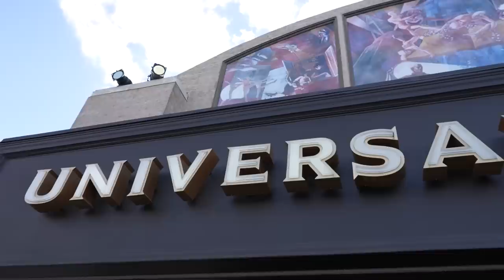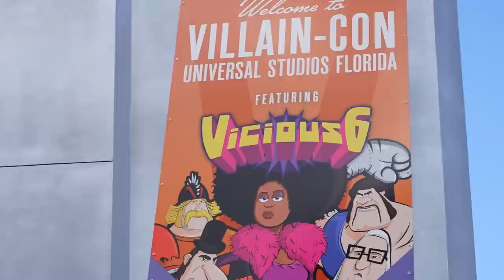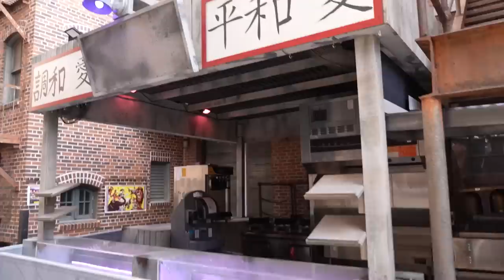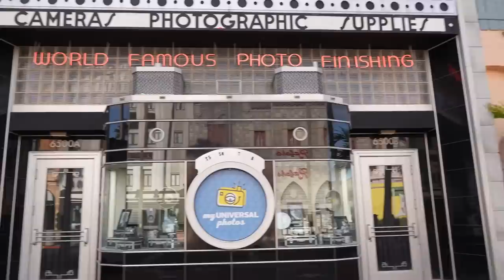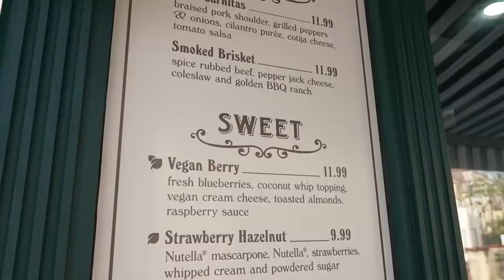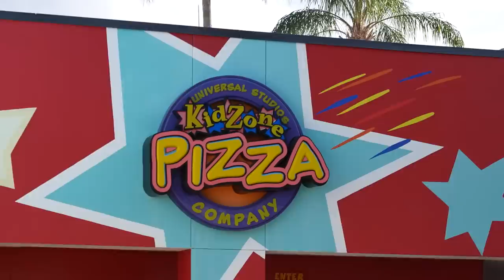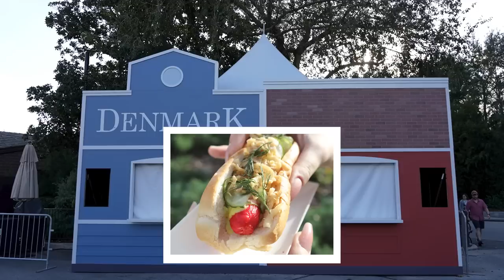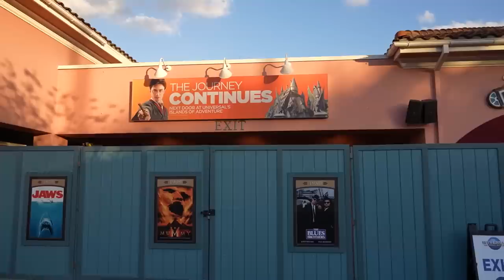What's New At Universal Studios! | Top Mardi Gras Menu Picks, Construction Walls Everywhere & Merch!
In today's vlog we head to Universal Studios Florida to see what's new this week! It's been a a little bit since our last trip out here and there were new Mardi Gras food booths and theming out around the park.  Of course the day after I filmed this vlog, Universal came out with their top Mardi Gras menu picks, so we talked about those as well. I'm excited to see if those items make the top of my list! We checked out the facade of the newly moved Tribute Store, I can't wait to see the inside! We also checked out the KidZone construction progress as well as all of the construction walls around the park, and there were a LOT of construction walls around the park! Before we head out we check out some of the new Mardi Gras merch in Citywalk. We hope you had fun hanging out at Universal today!

Tim Tracker